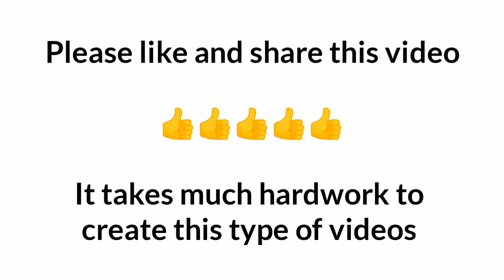Free fire killing top global grandmaster players by saieesh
ABOUT : EPIC BATTLES OFFICIAL IS A YOUTUBE CHANNEL WHERE YOU WILL FIND AWESOME GAMEPLAY OF GARENA FREE FIRE BATTLEGROUNDS, TIPS AND TRICKS OF GARENA FREE FIRE. NOT ONLY FREE FIRE BUT ALSO MANY GAMEPLAYS OF OTHER POPULAR GAMES.

Epic Battles official is an gaming channel where you will find free fire gameplay, pro tips and tricks, insane kill montages, Auto headshot tips and tricks, shotgun and mp40 pro tips and tricks, and best shortrange battle gameplay highlights. The best shotgun headshot clips and killing top global squads and more.

Audio used is copying free..check the link given below for best collection of music.

My gear

Device : OPPO A9 (4GB/128GB)

This video is about free fire battlegrounds. In this video i have shown my gameplay of free fire battlegrounds and my stylish gameplay with shotgun by killing top global players.

This video took a loot of hardwork to make this video.

The content and the audio used in this video is not copyrighted.

JOIN OUR GUILD :

꧁☬ɾօաժվZ☬꧂ - -  62511045